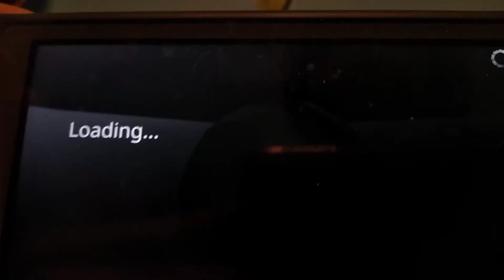Charmander enters a volcano covered in lava in human fall flat (part 3) 🌋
this is human fall flat of charmander entering a volcano guys and this is the final part of the human fall flat golf map series and if you enjoyed all three clips, subscribe, like the video and turn notifications on and see you in the next series, bye!😄